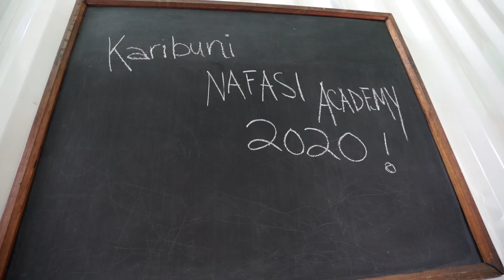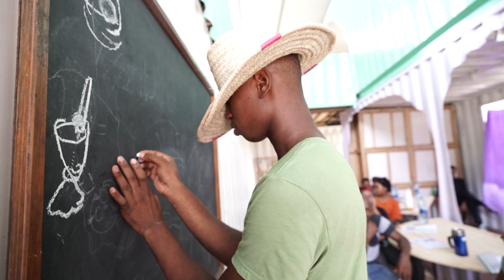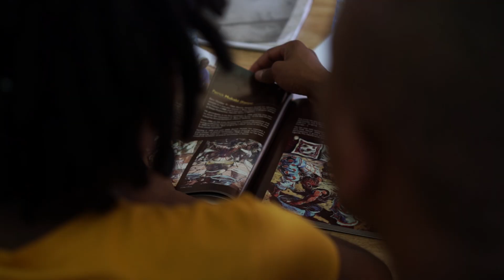Nafasi Academy | Groundwork (The Build)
The Nafasi Academy for Contemporary Art and Expression, or "The Academy" opened in Dar es Salaam, Tanzania in February 2020 to its first cohort of student members, 14 young and emerging artists with diverse backgrounds and artistic interests.

The space and curriculum were designed with inclusive and participatory approaches, in order to create the physical and conceptual infrastructure for intensive learning, discovery, and expression deeply rooted in the Tanzanian context. Each of the 5 modules of the Academy are based on a set of questions -- the foundational ones being: What is art? What is the nature of the artistic process? What is the responsibility of the artist? What is the relationship between art and life?

The physical space, build using recycled and refurbished shipping containers, includes a large classroom, a gallery, an art library, an art supply shop, three studios, an outdoor amphitheatre/cinema, a meeting space, a workshop, and an upstairs platform for meetings and events. The design was conceptualised around the four pillars of the Academy programme: Space, Education, Exchange, and Platform.

This short film by Ari Snow creatively documents the final stages of the Academy build and its early days as a space for learning and exchange. The first week the Academy opened, the student artists engaged in an intensive workshop introducing Contemporary Art. The week, facilitated by Gadi Ramadhan and Senga Tupper, included field visits to the National Museum and House of Culture and the home studio of Hendrick Lilanga.

Design Team: Darragh Amelia, Lauren Marshall and Rebecca Corey
Lead Designer: Lauren Marshall
Lead Construction: Shabani Kisala
Construction: Paradigm Construction team, assisted by Nafasi Team (Temela Hassan, Ibrahim Mkude, Ismir Ra, Lazaro Samwel, Shema Isaac, Moritz Zimber, Vincent Kloeffer, Wilfred).
Nafasi Artist volunteers: Sabi John, Hussein Juma, Tadhi Alawi, Liberatha Alibalio
Video: Ari Snow, xStudioSnow